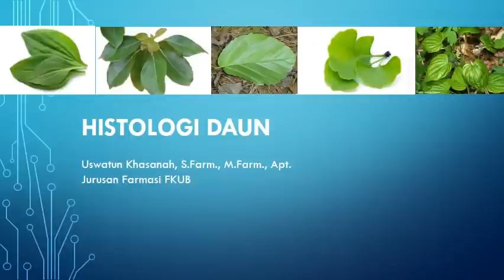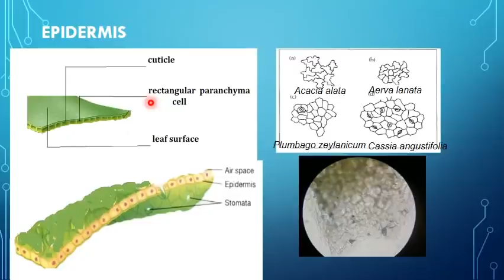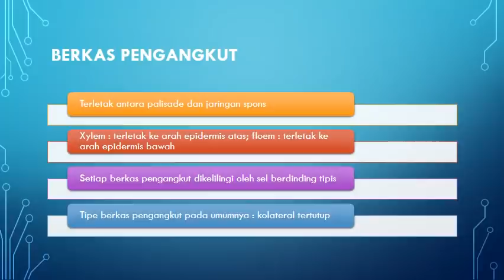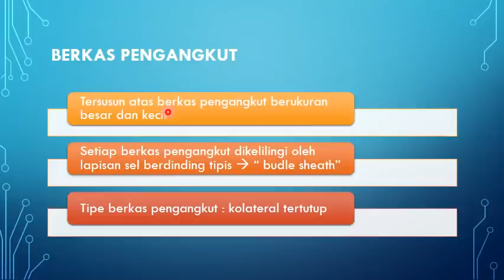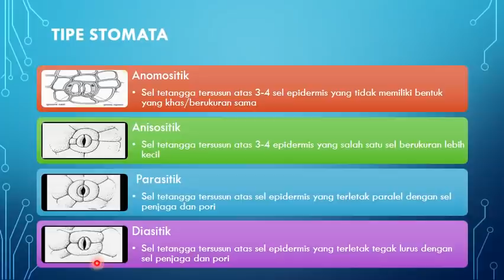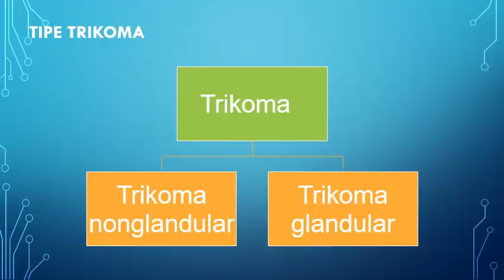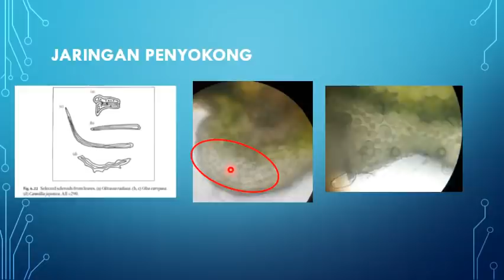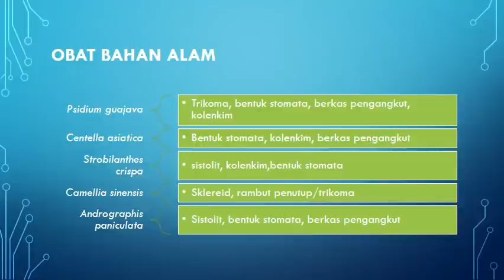HISTOLOGI DAUN versi video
kuliah histologi daun Jurusan Farmasi FKUB
1 SKS